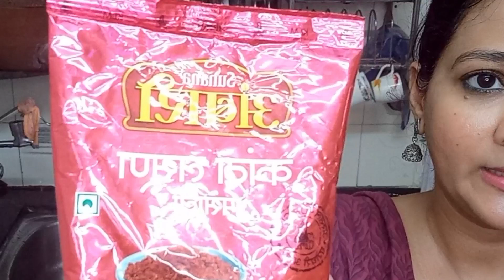MASOOR PUALO |EASY|TASTY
Hello everyone today I have come up with this amazing recipe I am sure you're going to love it
Do give it a shot and let me know how you like it